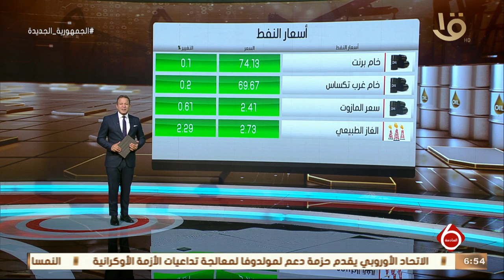نشرة السادسة | أخبار الاقتصاد.. أسعار النفط